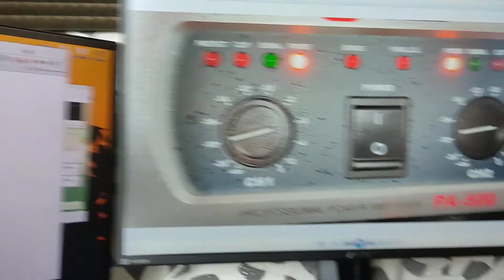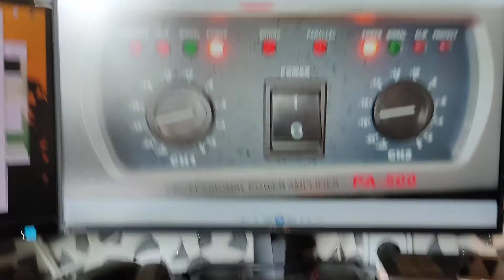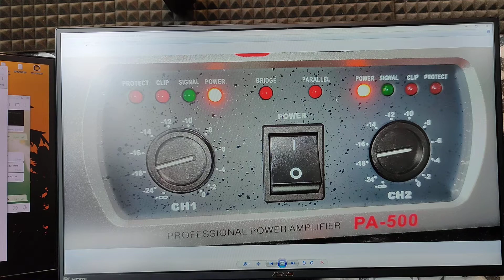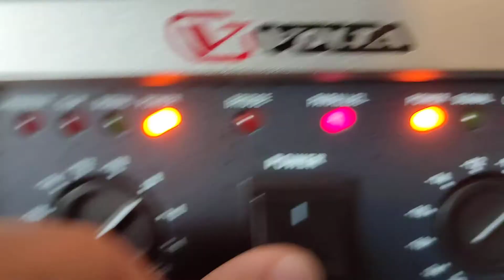Итоги по моей акустике и выводы